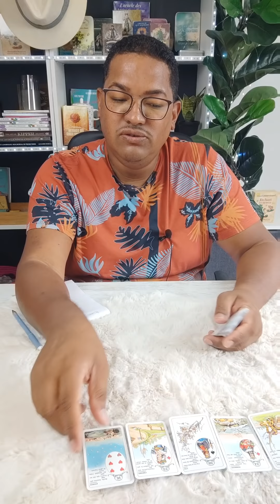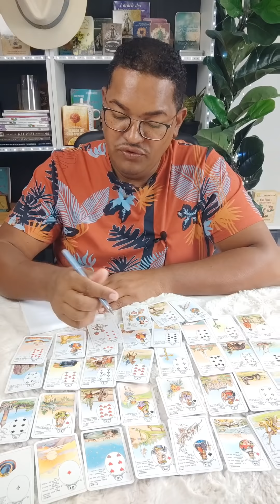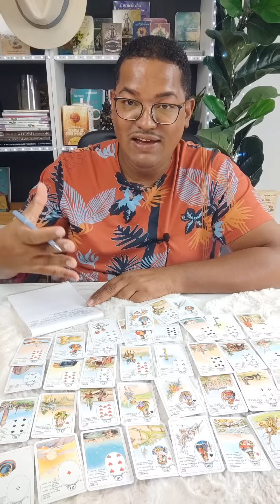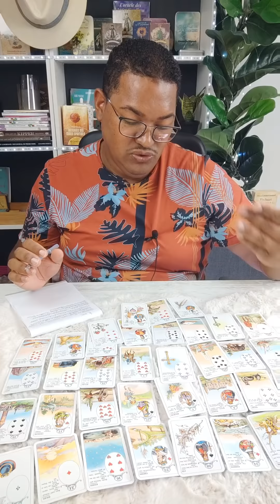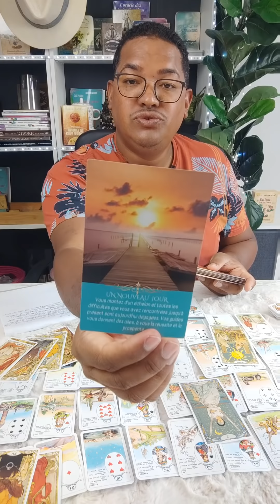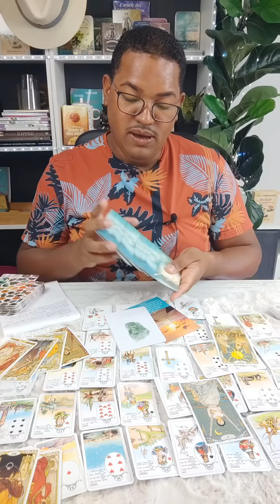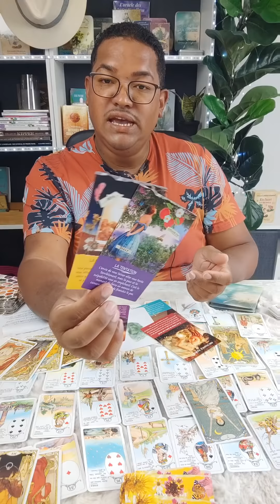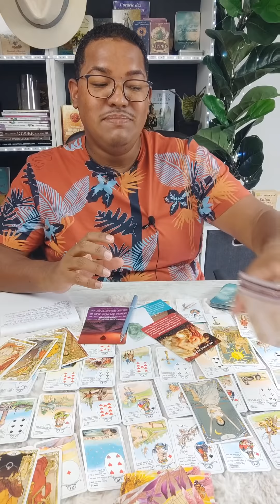4mai👉🏼Il faut vous concentrez sur vous💎📝𝓛𝓮𝓼 𝓶𝓼𝓰 𝓭'𝓐𝓵𝓮𝔁𝓪𝓷𝓭𝓻𝓮🃏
🗓️Retrouvez-moi en vidéo tous les jours de la semaine pour vos rubrique diverses.